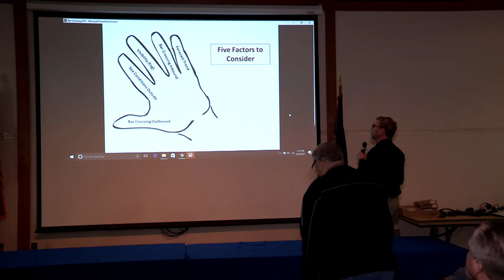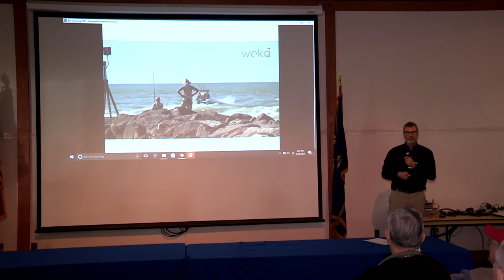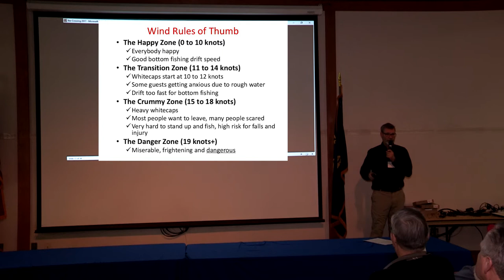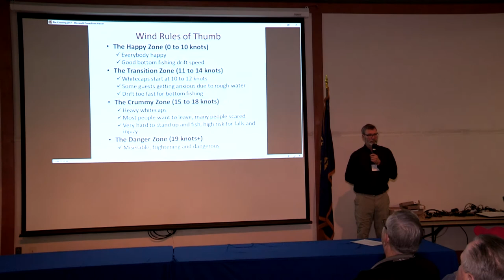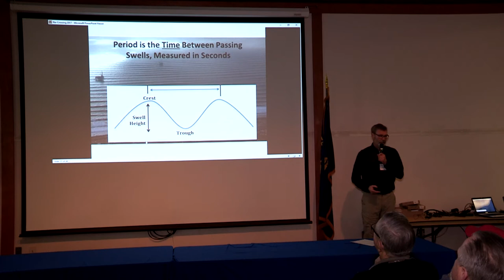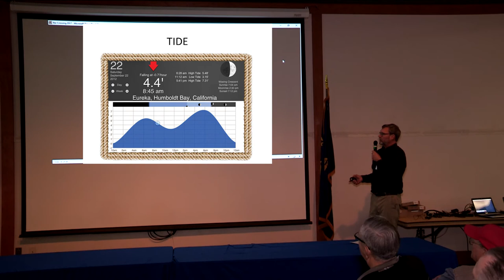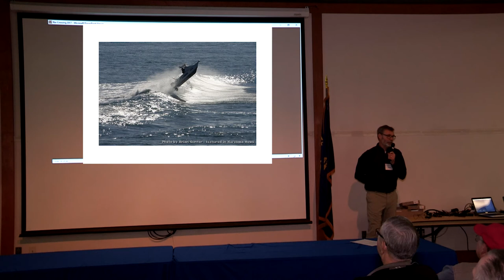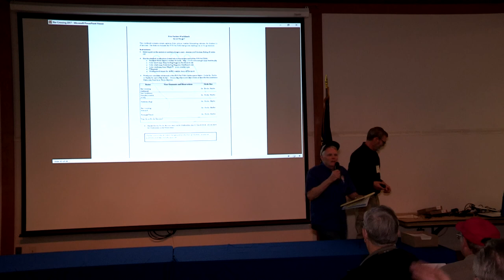Bar Crossing Safety with Charles Loos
As delivered at the 2017 Salt Water Sportsmen's Show. This presentation was delivered after a presentation by Dan Shipman USCG, (RET). It's recommended that you watch that presentation first.
Both are valuable for any boater.  Don't miss next year's show in Salem.